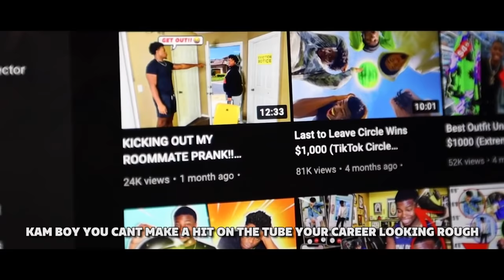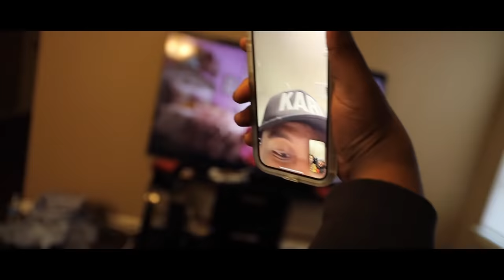HE DROPPED A DISS TRACK ON SSH 👀😳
THINGS ARE GETTING HEATED!!!
SSH Member Swift Quis Drops a diss track on other SSH members after getting his snacks destroyed.